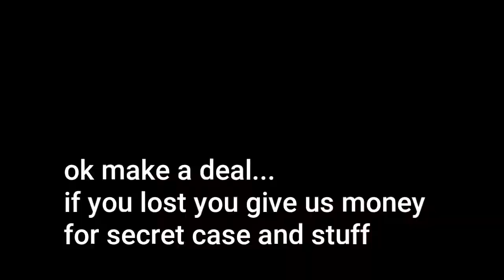IF A NOOB DEFEAT A PRO 6